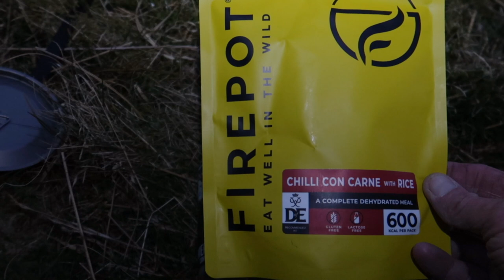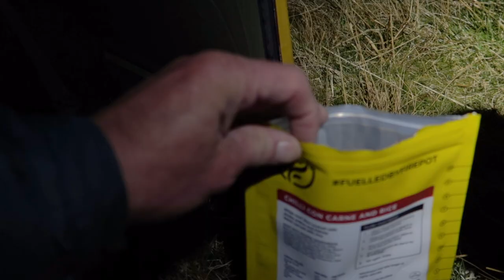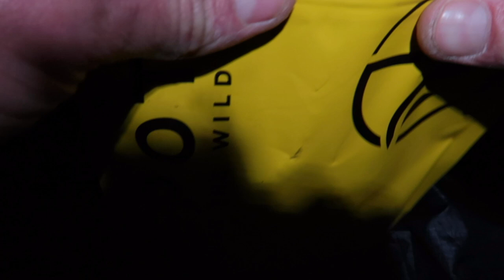Solo Wild Camp | Brecon Beacons | Tarptent Scarp 1 | DJI Mavic Air | Wales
Simon, does his first ever solo wild camp in the beautiful Brecon Beacons, firstly parking at the Neuadd car park and then hiking up on top of the ridge which is the start of the Pen Y Fan horseshoe walk, he pitches his tent ;-) slightly out of the wind as it was a bit breezy on top of the ridge and gets an awesome sunset and sunrise, sit back relax and enjoy, thanks for watching Mark & Simon.